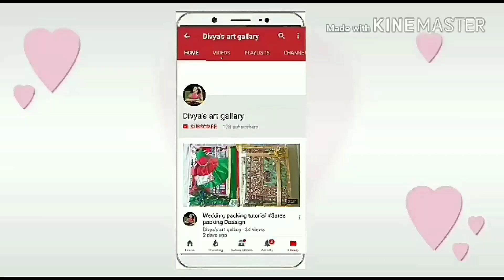83:DIY || Ladoo gopal singhasan ||ladoo gopal night bed|| Divya's art gallary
Hello Frnds,
welcome back to my chhanel

Hope you learn from my videos , I will try to make a useful video for your craft activity.!
If you have any feedback or suggestions than please drop a comment to let us know.

It means a lot .! Keep sporting.!